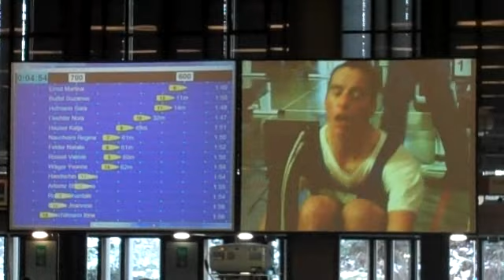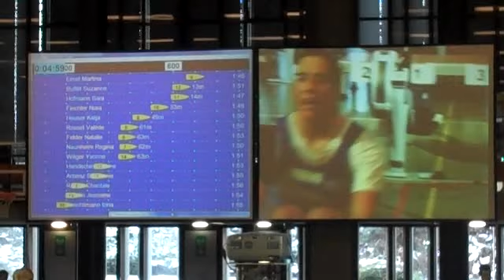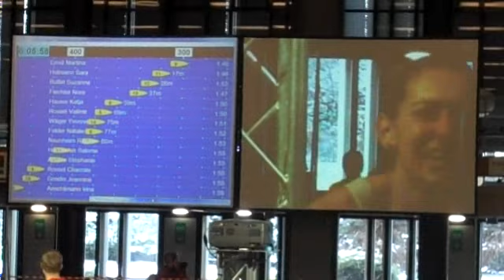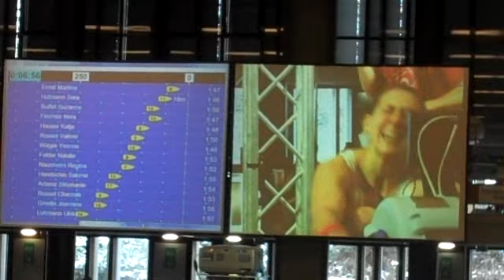Indoor Rowing Schweizer Meisterschaft 6/6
Elite-Frauen, Schlussphase des Rennens.

Recorded on Januar 30, 2010 using a Flip Video camcorder.